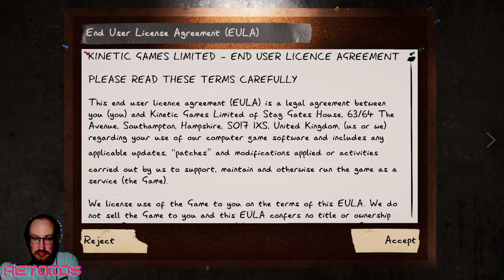Phasmophobia Ep01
I have not played this game really, since before if had a single player mode, i played the tutorial and that was it, I think it only had 8 ghosts back then. It cant be that different, right?